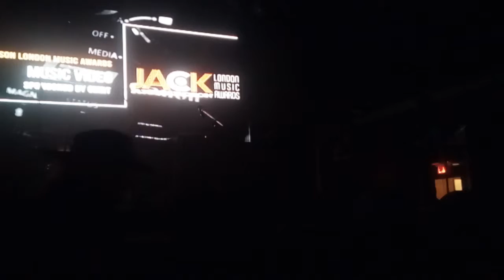Jack Richardson Music Video Awards 2016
Venue: London Music Hall - April 17, 2016